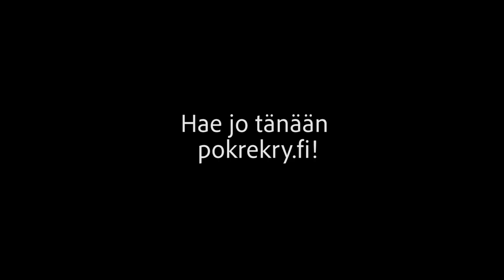Tiikerihaihin ravintolapäälliköksi?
Hae nyt osoitteessa pokrekry.fi